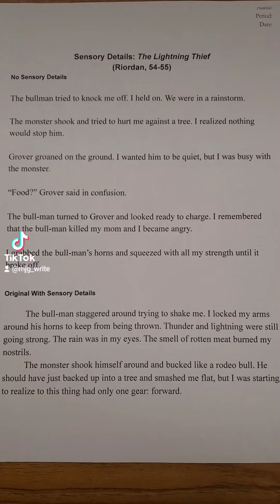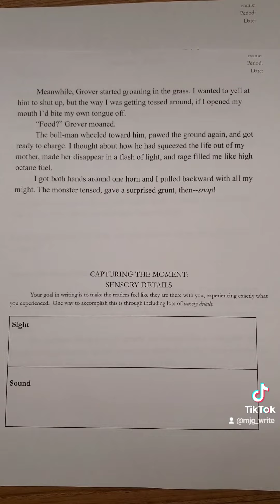Removing sensory details from famous books